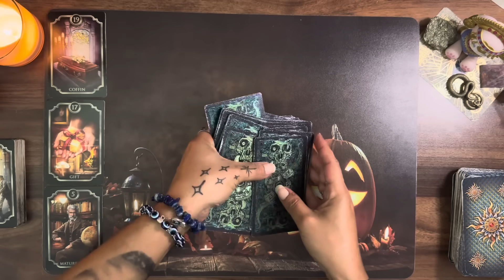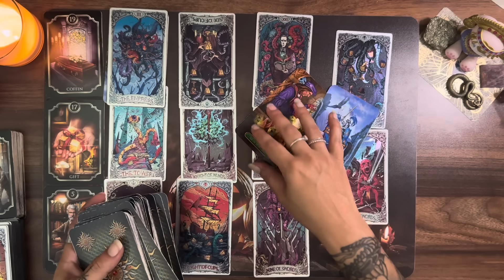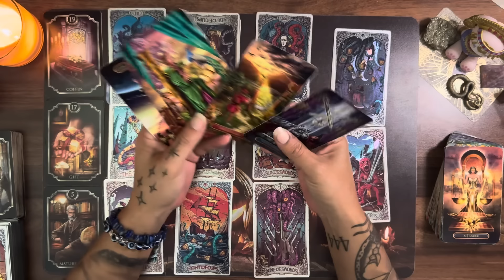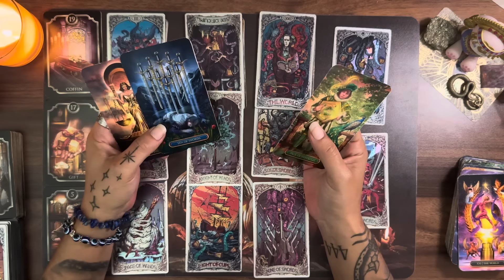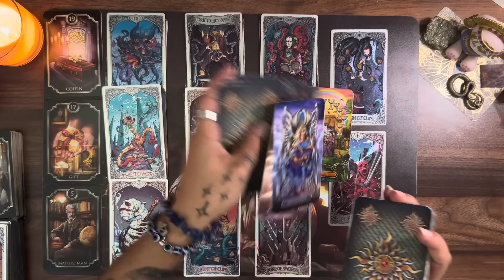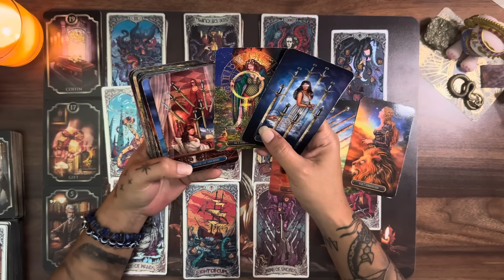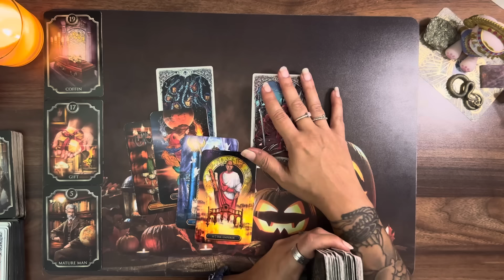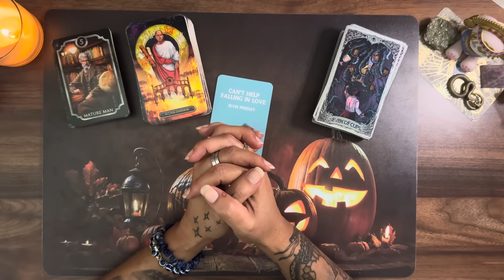PISCES ♓️ They will make things clearer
My Decks ♥️♠️♣️♦️
Guided Messages Oracle Deck by Double Pisces Tarot